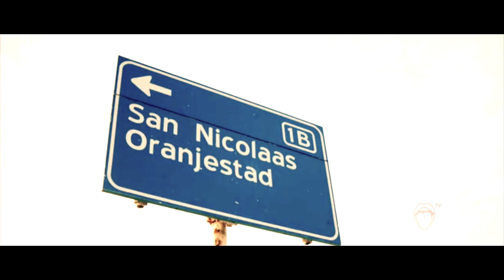Pablo Negrobar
Nos ta introduci: Pablo Negrobar, El Patron de los Esnacks!

Special guests: Cardi (Curley Davelaar), Marc Pablo & Mirzah Manga.